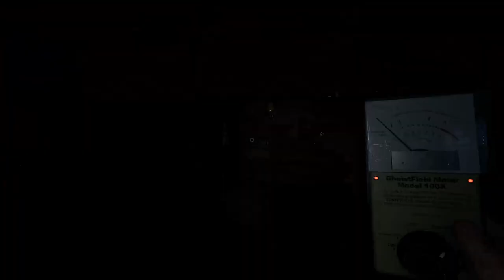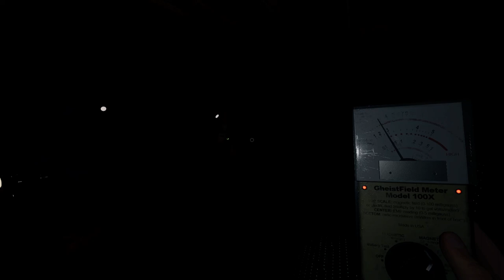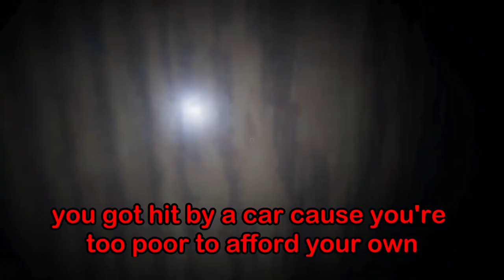The Haunting of Ruth Bader Ginsburg | Phasmophobia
Today, Arkham, Angus, Rubi, and Ducky got together and played Phasmophobia.